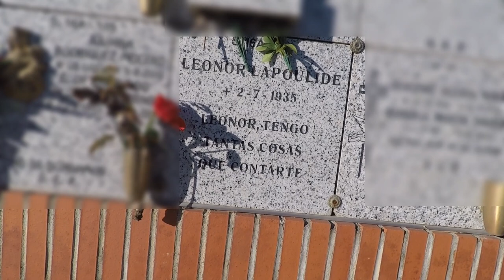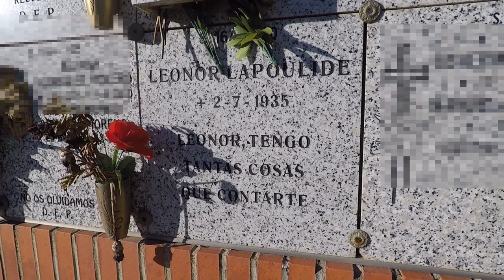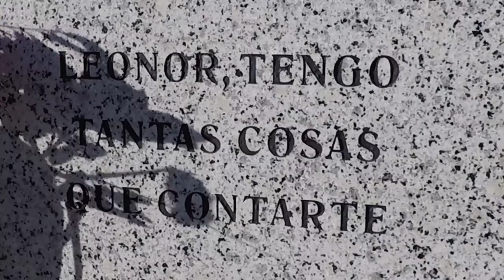LA ULTIMA MORADA DE UNOS ENAMORADOS, LEONOR LAPOULIDE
Historia de un Epitafio que le puso Samuel Ros a su amada Leonor Laopolide : LEONOR TENGO TANTAS COSAS QUE CONTARTE

erratas: Digo Dionisio Rodrigo y es Dionisio Ridruejo